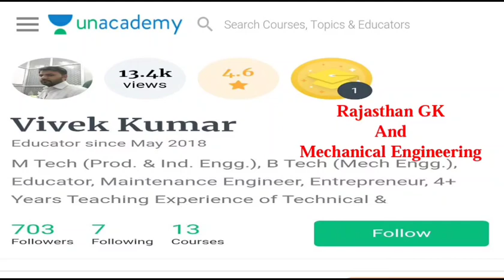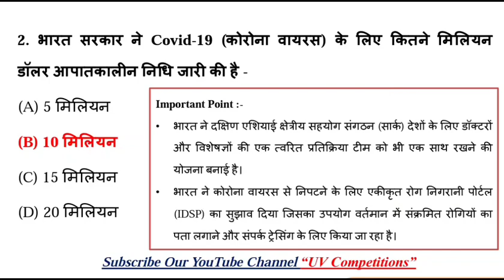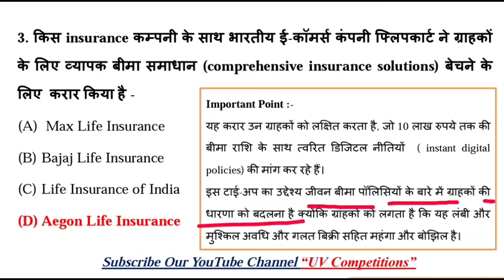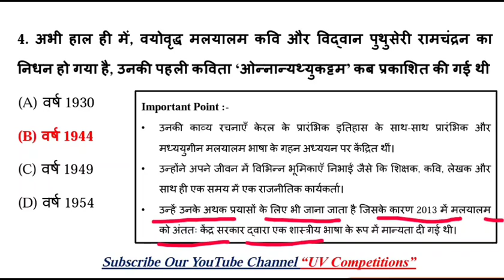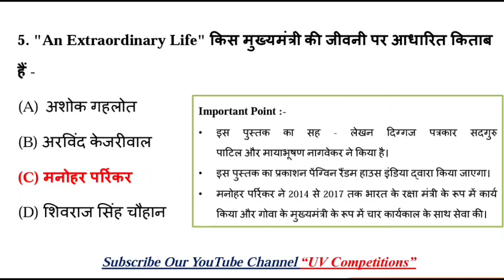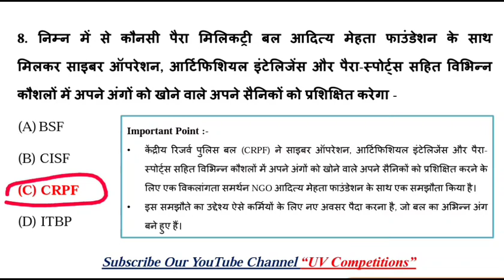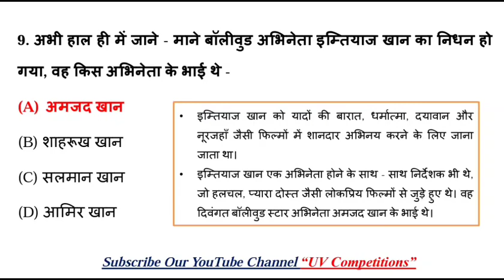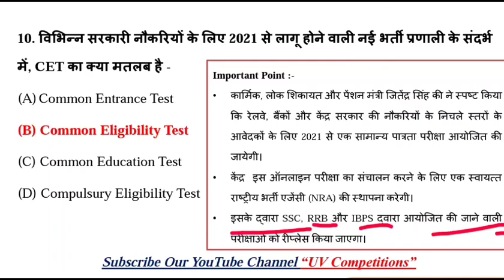18 March 2020 | Daily Current Affairs GK Quiz Dose - 13 | UPSC, SSC, RRB Railway, NTPC Exams